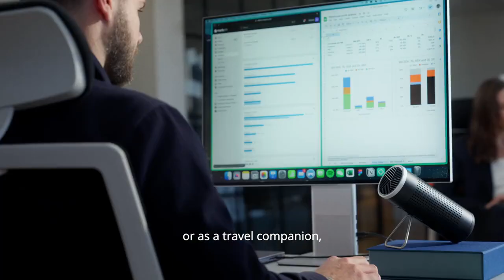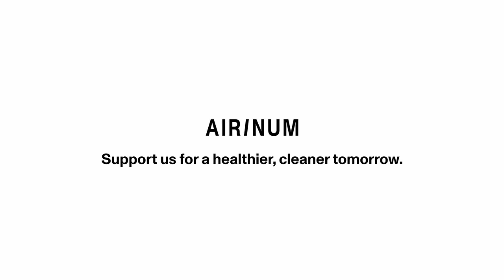Elevate Your Air Quality with Hale: Your Personal Air Purifier!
In this video, we introduce you to Hale: Your Personal Air Purifier, the ultimate solution for clean and fresh indoor air. Say goodbye to pollutants and allergens as Hale works tirelessly to ensure you breathe only the purest air. Experience the difference today!

| TAGS |
Kickstarter
Indiegogo
Kickbooster
Crowdfunding
Crowdfunding Sites
Kickstarter Crowdfunding
Indiegogo Crowdfunding
Kickstarter Projects
Indiegogo Projects
Kickstarter Campaigns
Indiegogo Campaigns
Latest Crowdfunding
Newest Crowdfunding
Crowdfunding Campaigns
Crowdfunding Projects
Newest Inventions
Latest Inventions
Newest Technology
Latest Technology
Newest Gadgets
Latest Gadgets